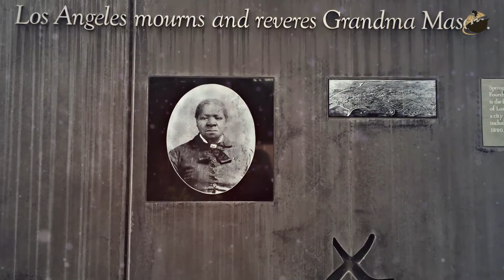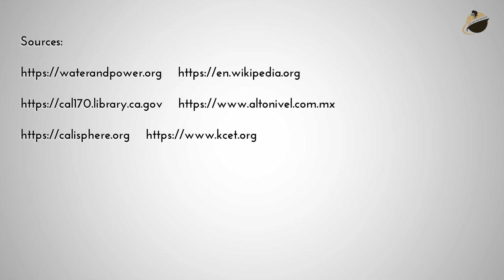January 19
Fact-Of-The-Day for: January 19th - On this day in 1856, Bridget "Biddy" Mason was born.  She successfully filed suite against her masters to secure her freedom.